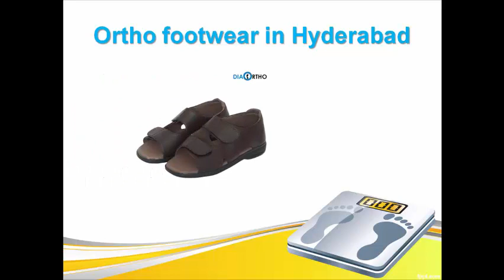Diabetic Footwear in Hyderabad, Ortho Footwear in Hyderabad - Diabeticorthofootwearindia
Buy Ortho  Footwear Online at Best Prices in Hyderabad,India.We are the leading organization in the market to offer the best quality range of Custom Orthopedic footwears.